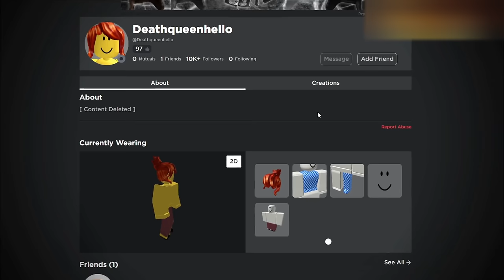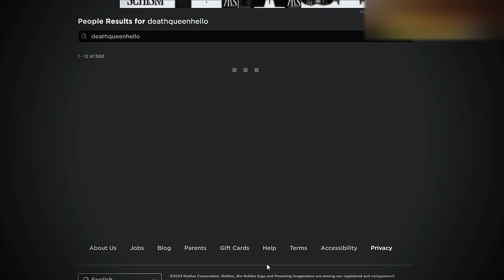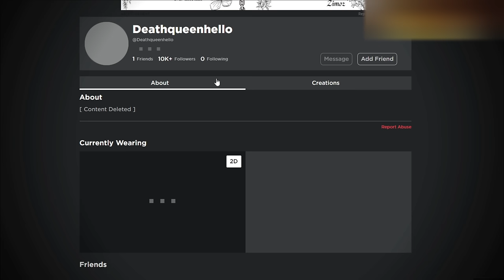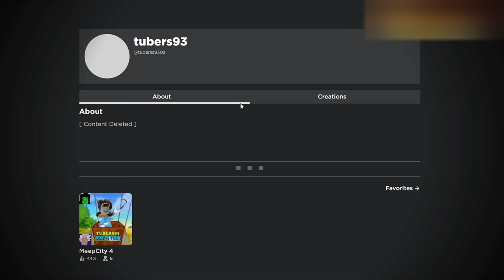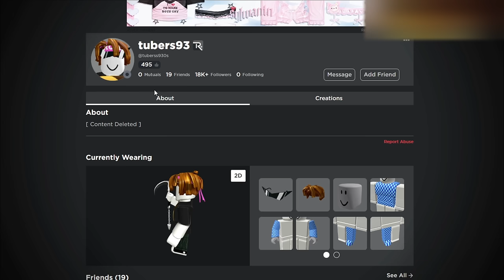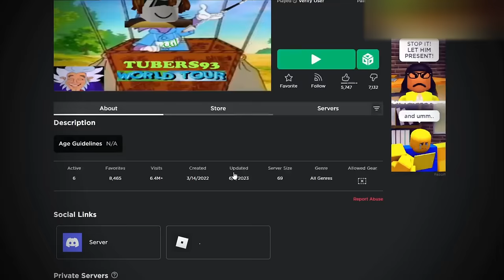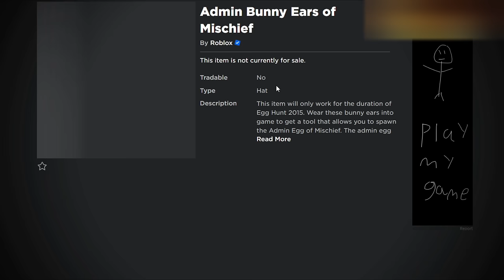ĐỪNG KẾT BẠN Với NGƯỜI CHƠI Blox Fruits Này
🛒👉 S-ộp Roblox của tui: l-ink GHIM dưới comment nha !!